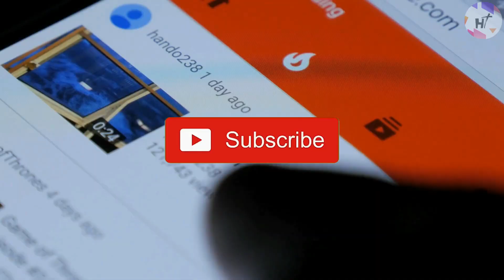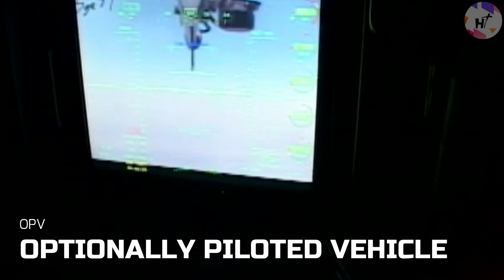U.S. Military FINALLY Revealed Its Biggest Helicopter CH-53 King Stallion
Since 1960, the US Marine Corps (USMC) has been replacing its HR2S piston-powered helicopters. In 1961, they started developing the "Tri-Service VTOL transport," which later evolved into the LTV XC 142 tiltwing. When it became clear that they wouldn't have a functional machine in time, the Marines withdrew. In 1962, the Marines asked for a "Heavy Helicopter Experimental/HH(X)". On October 14, 1964, in Stratford, Connecticut, the YCH-53A had its maiden flight. The most recent model of this heavy lift helicopter is the CH-53K King Stallion. It is designed to be effective in maritime operations on the contemporary battlefield. This helicopter is clever, trustworthy, low-maintenance, and able to survive in even the most remote and harsh forward operating base. It is also regarded as the U.S. military's biggest helicopter CH-53 King Stallion and the latest option for truly heavy lift. The USMC's crucial land and sea-based logistical connection will be the CH-53 King Stallion helicopter, which was created to exacting requirements. The new heavy lifter will make it possible for the USMC and other forces to move soldiers and supplies from ships to land and to higher altitude terrain more quickly and efficiently than ever before.

Welcome back to High Technology as we feature on the newly updated USMC heavy lift helicopter, the CH-53K King Stallion. From a design dating back to the 1960's, this amazing aircraft will see service for many more decades. Feel free to join the club as we unravel high-end technologies on the planet by subscribing to this channel and hitting the notification bell so you won’t miss any exciting videos in the future.

Also check our other video about "Navy SEALs & Marines Reveal The Ins and Outs of Living On An Amphibious Assault Ship"